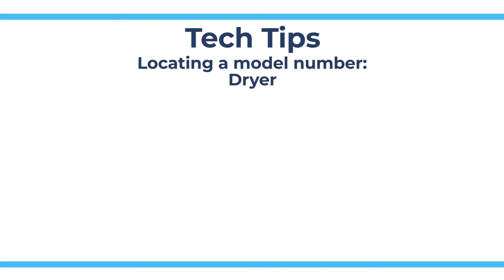How to Find the Model Number on a Dryer - Tech Tips from Repair Clinic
This video provides quick identification of where the model number is located on most dryers. Part testing, repair procedures, and replacement parts are not designed to work on all models. The model number is an essential tool in finding the most accurate help and parts for your particular model.